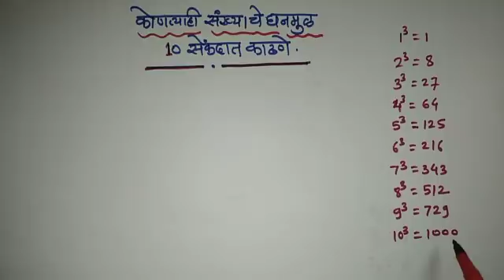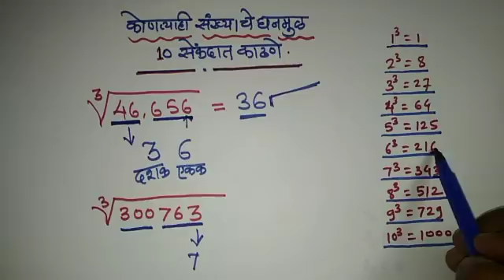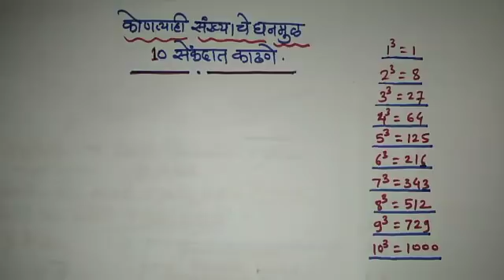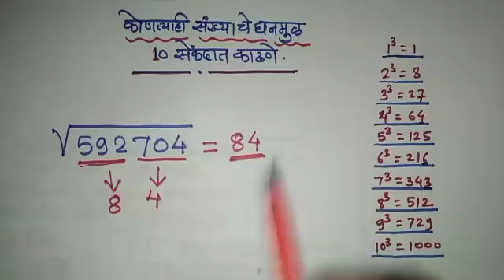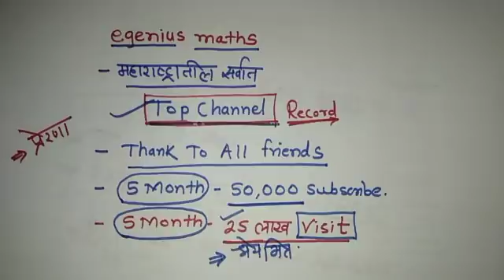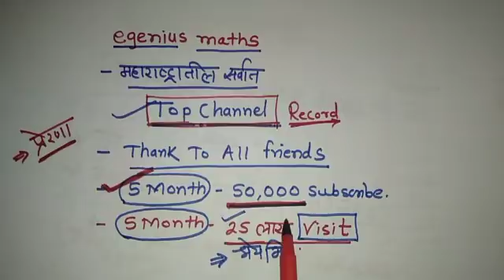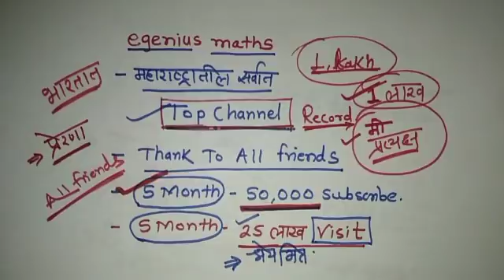Cube root in 5 second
1 ते 100 पर्यंत पाढा

चौरसाचे क्षेत्रफळ

त्रिकोणाचे क्षेत्रफळ

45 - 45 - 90 चा प्रमेय

वर्तुळावरील प्रश्न

शेकडेवारी

नफा तोटा

चक्रवाढ व्याज

सरळव्याज

लसावी मसावी

कालमापन  घड्याळ